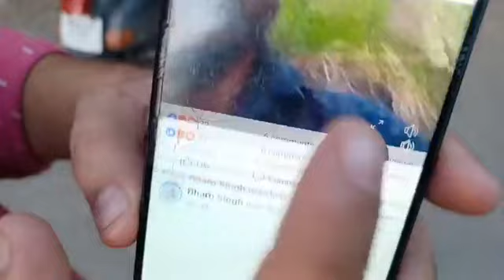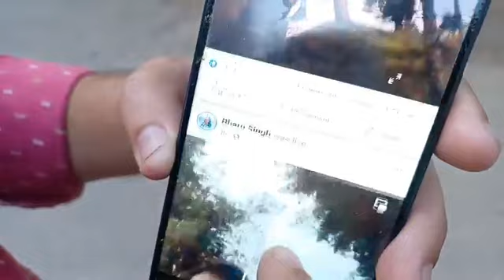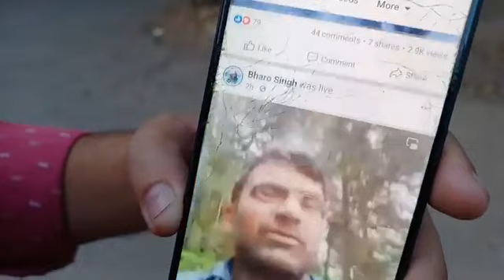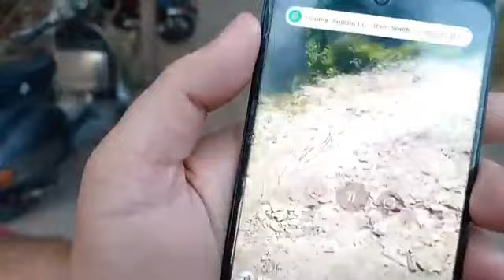Doda man broadcasts killing on Facebook live